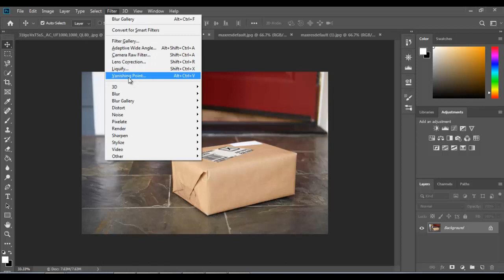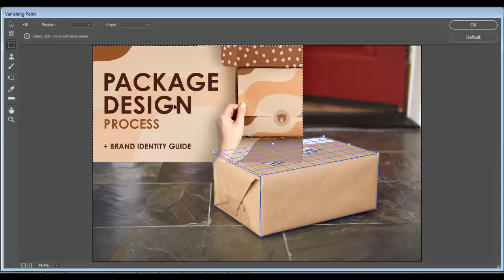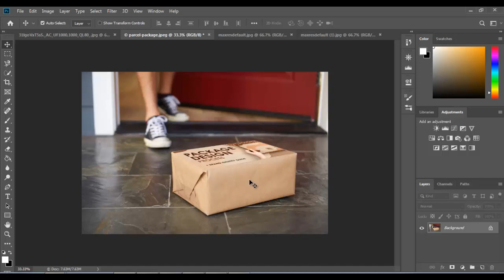فوتوشوب : كيفية التعديل الاحترافى على ثلاثى الابعاد - Photoshop 3D Modification on any Object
فى هذا الفيديو سوف نتعلم كيفية التعديل ثلاثى الابعاد على العناصر وتحديد الاسطح للعناصر فى الفوتوشوب
in this video we will learn how to 3D Modification of existing Object and identify 3D Planes for creative modification

I will show how to put your design on any object in Photoshop